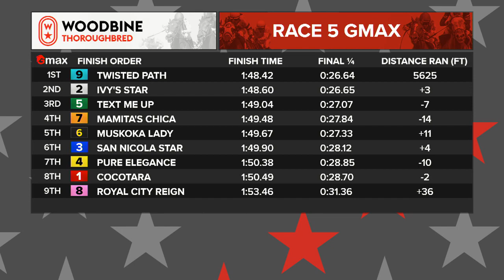Woodbine, Tbred, June 30, 2022 Race 5